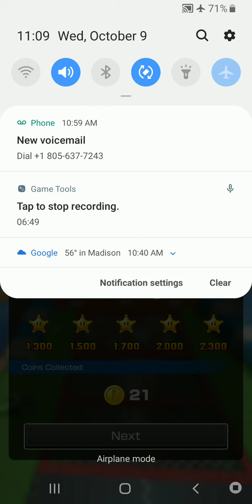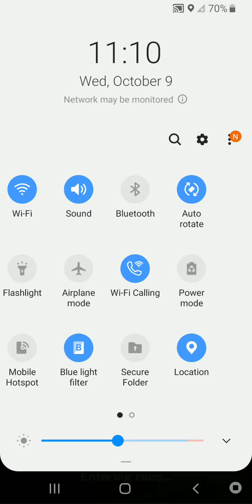Mario Kart Tour- Tokyo Tour- Rosalina Cup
Leisure play at 50 CC, hope you guys enjoy. Like and sub for more content!